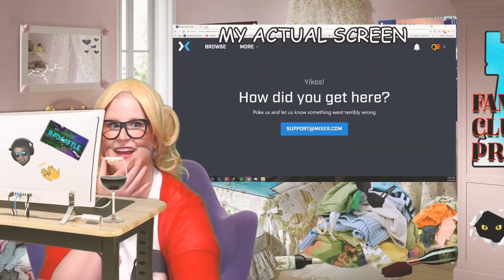GATB PUBLIC ACCESS: He's So Rad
Check out the fanclub of Mixer's own - RadCastle.